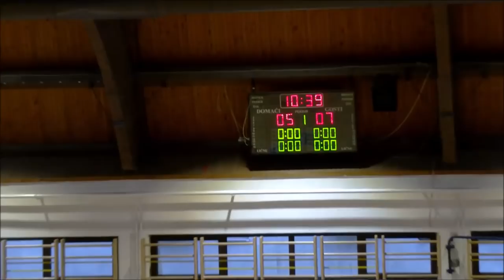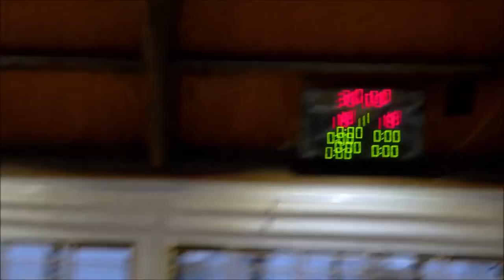Финале Градског првенства у рукомету за СШ (М) - 23.11.2018.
Изузетно финале ученика Шабачке гимназије и Техничке школе завршено је након извођења седмераца! Коначан резултат гласио је 22:21 (17:17(7:9)) у корист гимназијалца, нових шампиона!